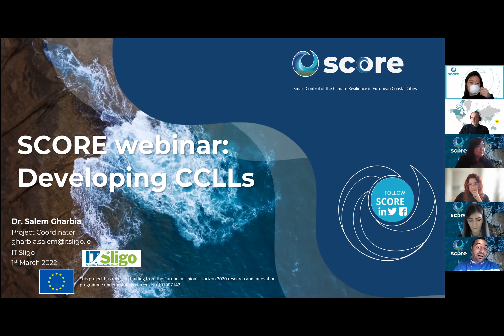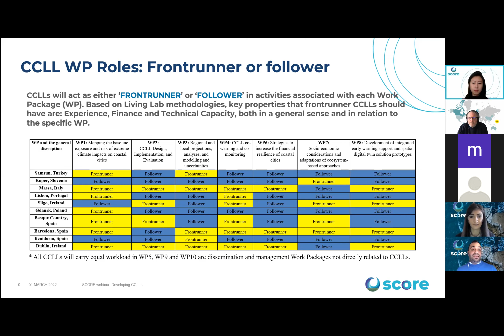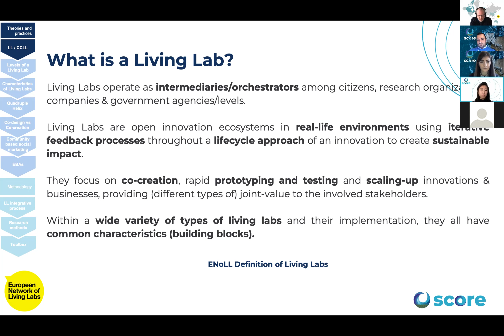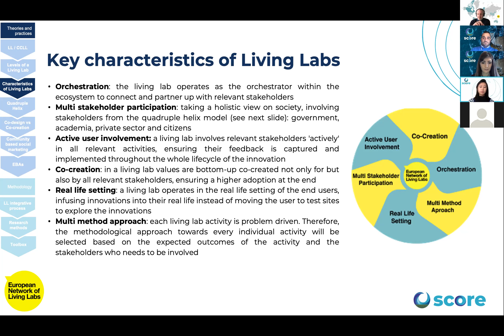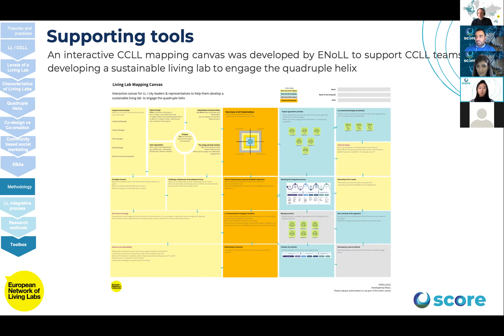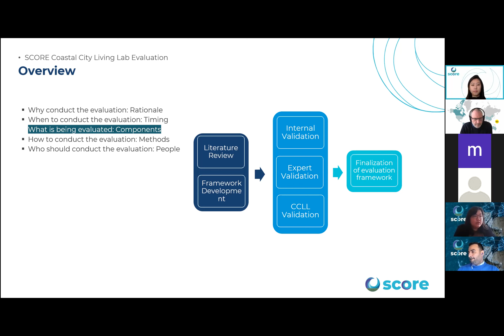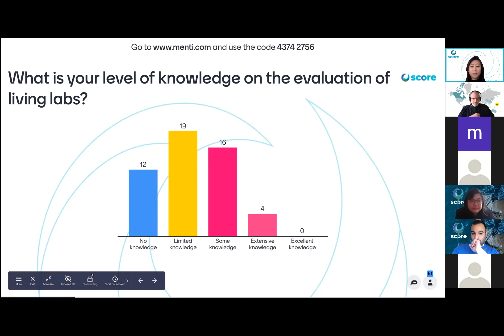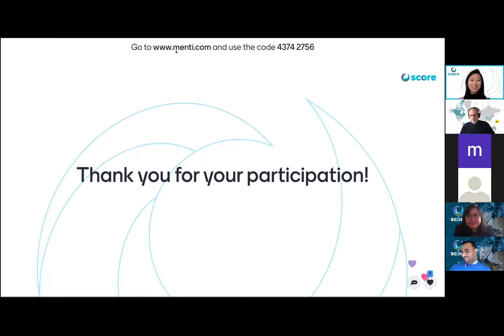SCORE webinar: Developing Coastal City Living Labs (CCLL)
This is the video recording of the SCORE webinar on on “Developing Coastal City Living Labs (CCLL): design and evaluation frameworks”, organised on March 1, 2022.